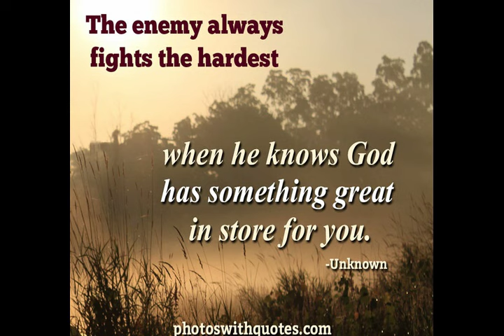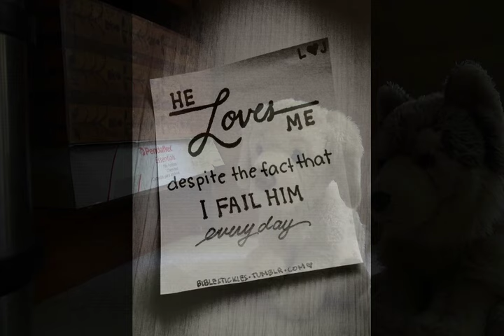Strong Enough Webkinz Music Video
Song by Matthew West.
I promised myself I wouldn't do a vent video and yet, here I am. This song has helped me a lot so I thought I'd share it with you. ♥

Philippians 4:13

Starring:
Koda (Webkinz Signature Timber Wolf)
Phoenix (Webkinz Signature Golden Retriever/Anatolian Shepherd)